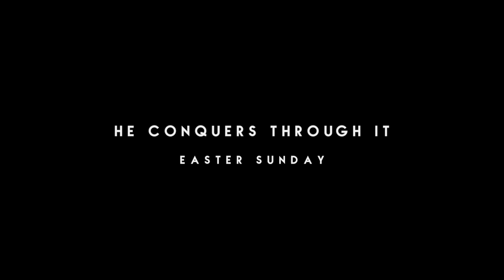He Conquers Through It - Easter Sunday